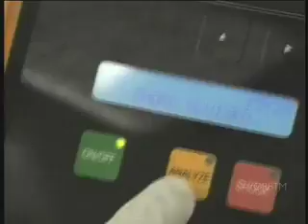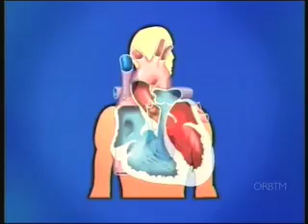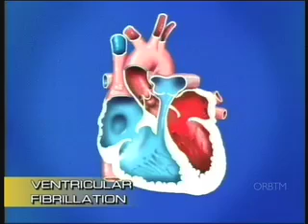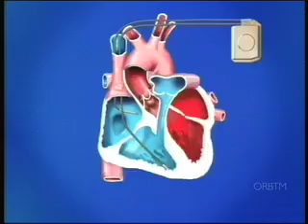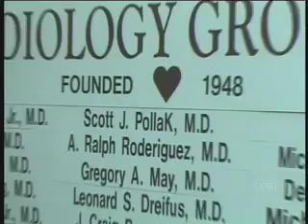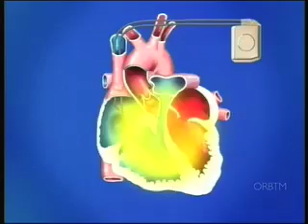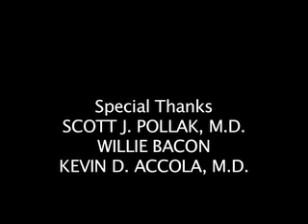O.R. BEHIND THE MASK - Implantable Cardio Defibrillator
Producer/Director/Writer: Joe Vertino
Edit of O.R. BEHIND THE MASK - Implantable Cardioverter Defibrillato. Scott J. Pollak M.D., Kevin D. Accola M.D.
An implantable cardioverter defibrillator (ICD) is a device that monitors heart rhythms, and delivers shocks if dangerous rhythms are detected. ICDs are used to treat patients whose lower heart chambers (ventricles) beat too quickly (tachycardia) or quiver ineffectively (fibrillation). They are also used in patients who are at risk of these conditions due to previous cardiac arrest, heart failure, or ineffective drug therapy for abnormal heart rhythms.